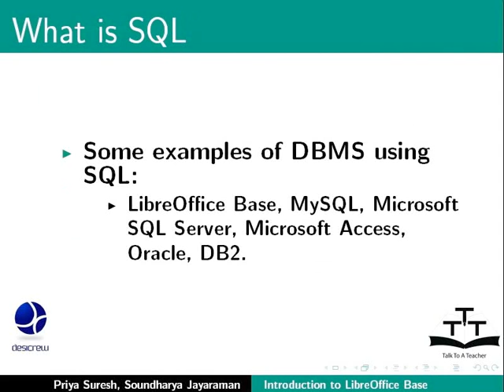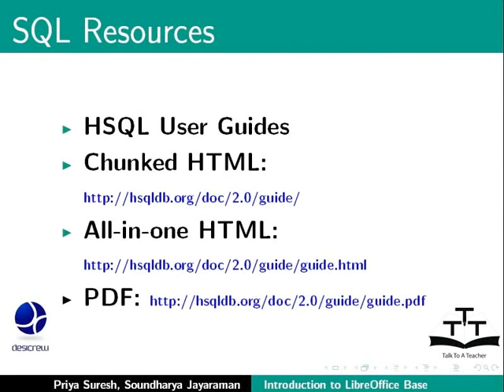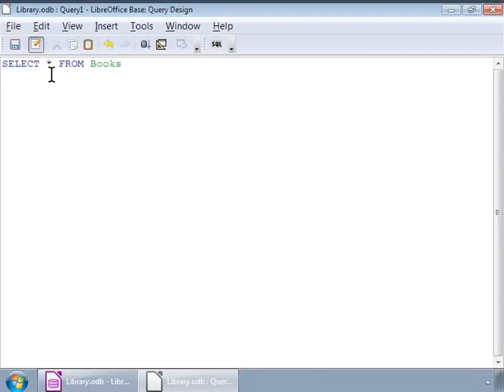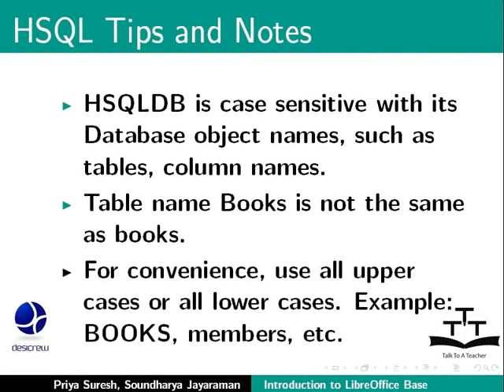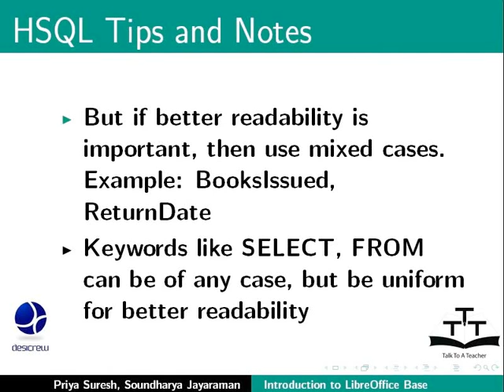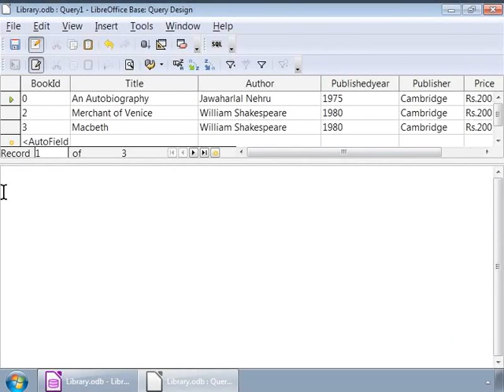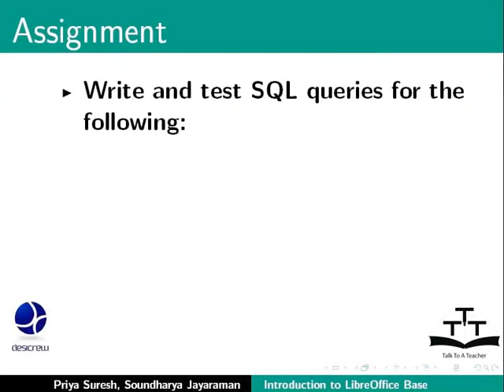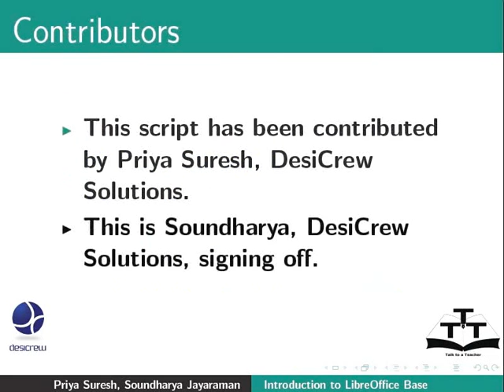Create simple queries in SQL View - Hindi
Create simple queries in SQL View